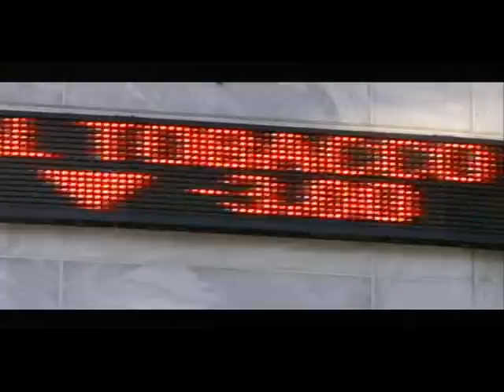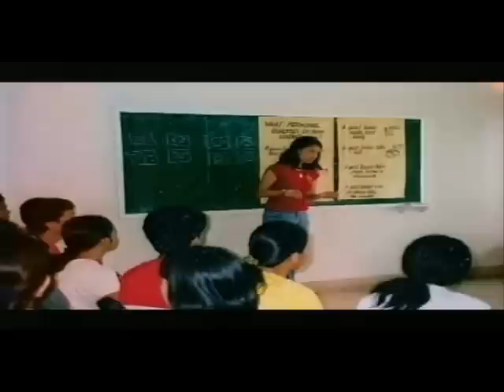Maria Paz Jordan - Deaf Filipino - BBC See Hear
Maria Paz Jordan BBC See Hear